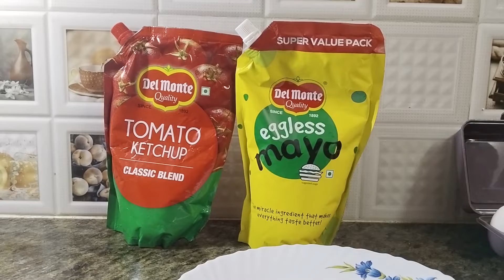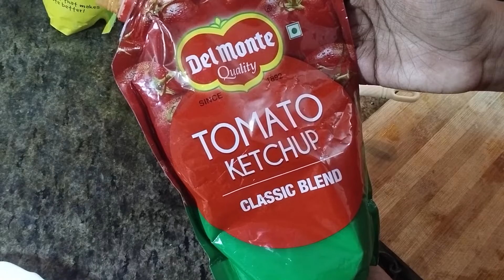Cabbage Bread omelet | Tasty Omelet with Instant Sauce | A Wise Women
In this video you are gonna enjoy the tasty omelet with instant sauce. The Cabbage Bread omelet made with simple and easy ingredients. Try it and enjoy...